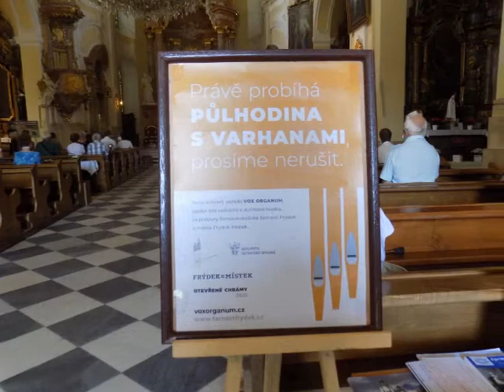Půlhodina s varhanami 9. 8. 2020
Varhany - Miroslav Maňoušek, Michal Laník

bazilika Navštívení Panny Marie ve Frýdku-Místku